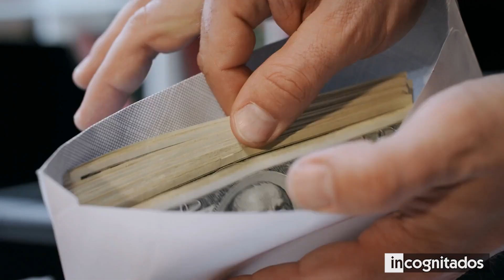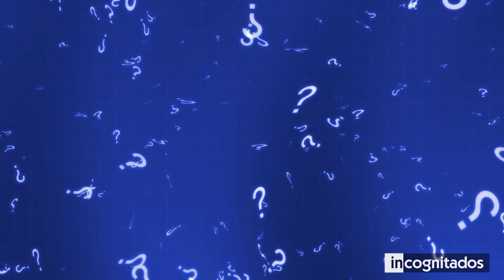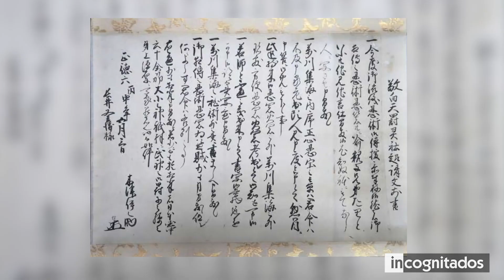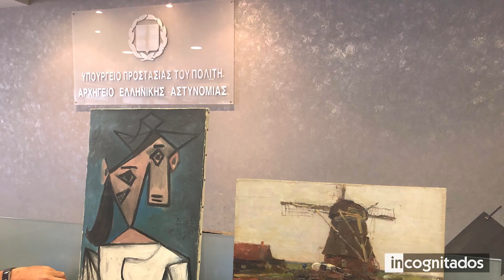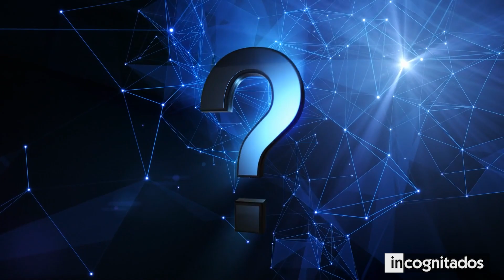Inesperados descubrimientos acaban de sorprender a la humanidad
Cada año, la historia del hombre se reescribe y nos deja nuevos conocimientos gracias a los hallazgos arqueológicos encontrados a lo largo y ancho de nuestro planeta. En este sentido, la labor de los expertos es vital para el entendimiento del pasado, y la manera en que podemos enfrentar las situaciones que aparezcan en el futuro. En este video te mostraré 10 Recientes descubrimientos realmente impactantes.